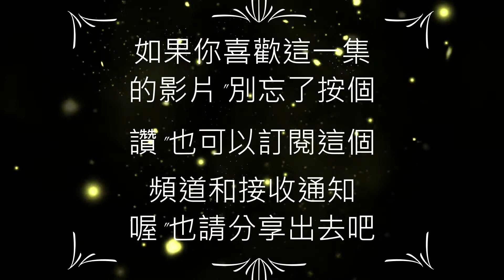荒野亂鬥-夏季運動會挑戰9勝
最近可能會比較少用殺手的帳完荒野